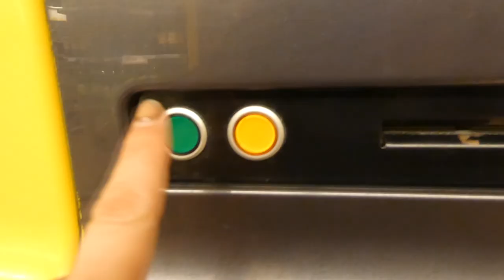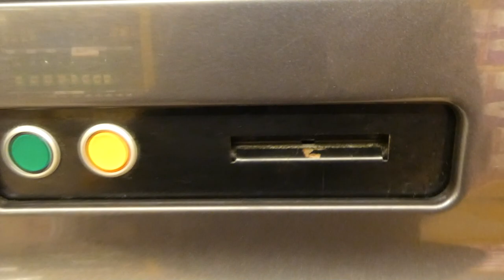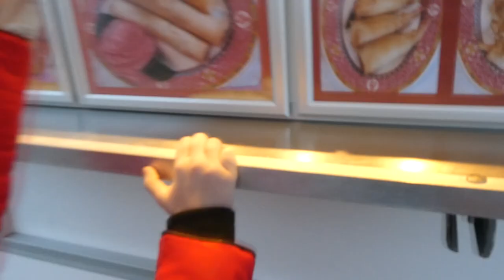IN DE HONDENPOEP - VLOG 340 👠 MAMMA OP HAKKEN